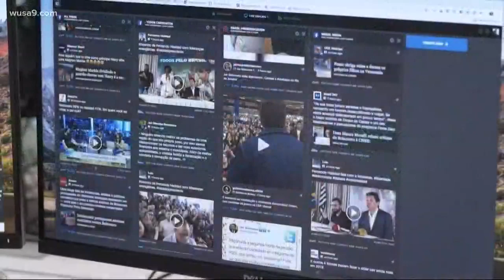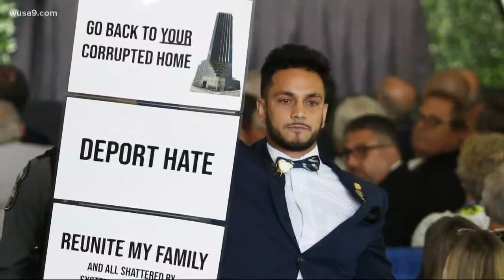Va. delegate receives death threats after interrupting president's remarks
Ibraheem Samirah interrupted President Trump in Jamestown. He was escorted out, but has since received death threats. He's now getting Virginia Capitol Police involved.